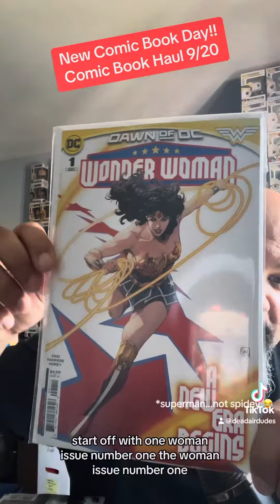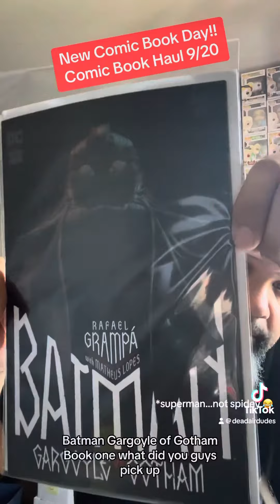New comic book day!! 9/20 Izzy’s Haul!!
Izzy from the dead air dudes and his comic book haul from NCBD on 9/20!!

What did you guys pick up?!?